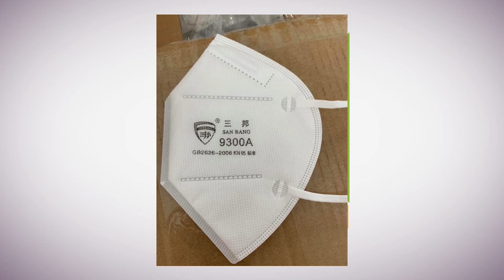Mosaic Vicent Reig Xina 24 març 2020